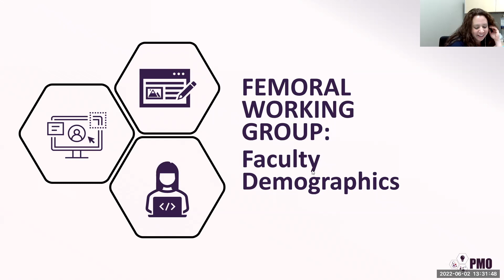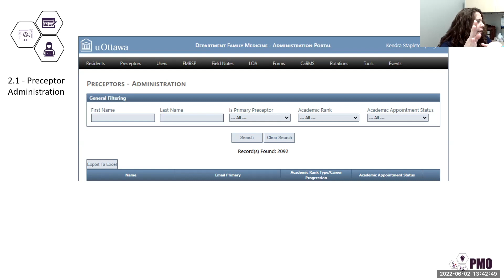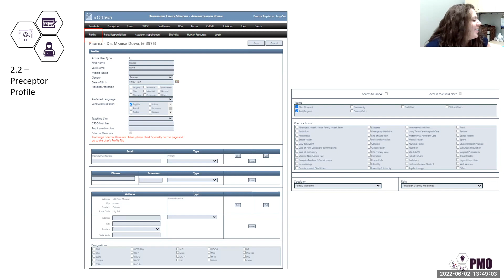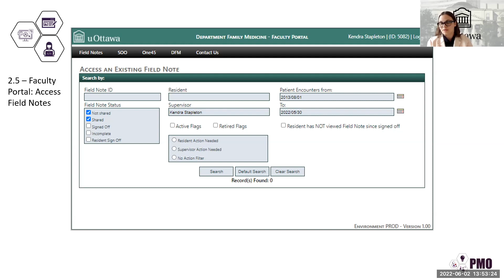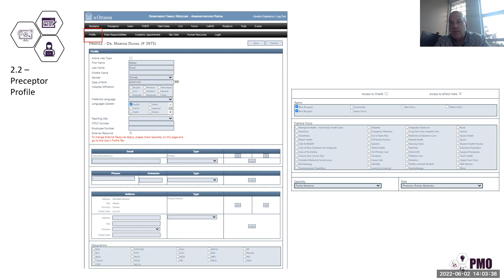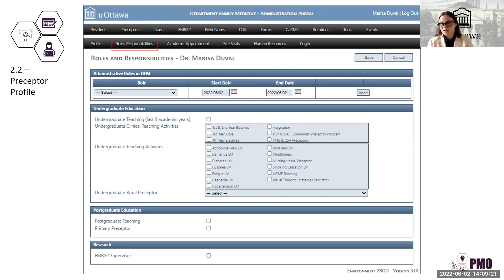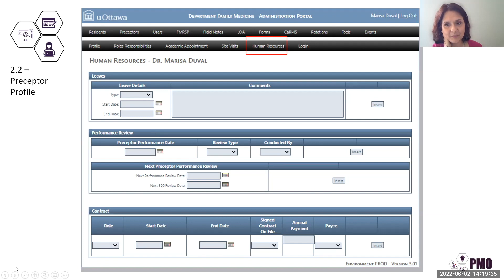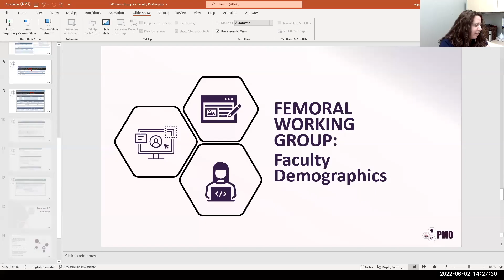Femoral 2.0 - Profil du faculté | Faculty Portal